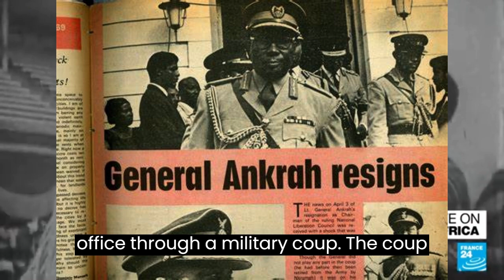the death of the Ghanaian messiah- Dr Kwame Nkrumah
Here we present a brief history of the  death of the Ghanaian Messiah.- Dr Kwame Nkrumah.